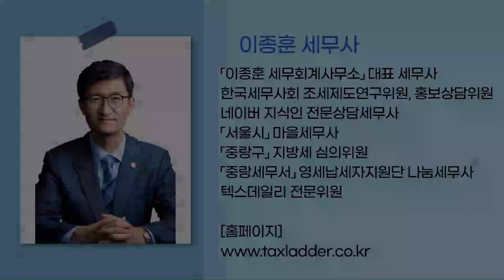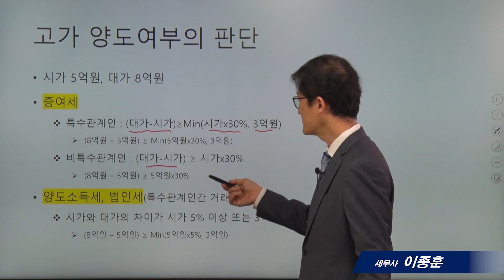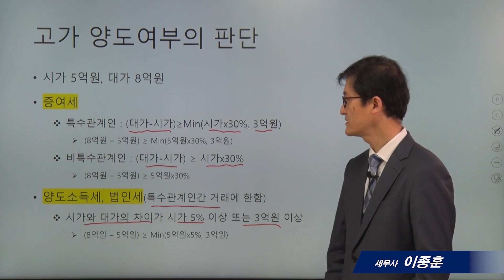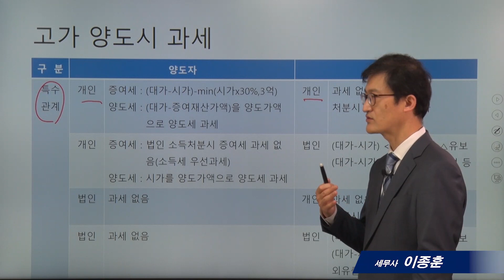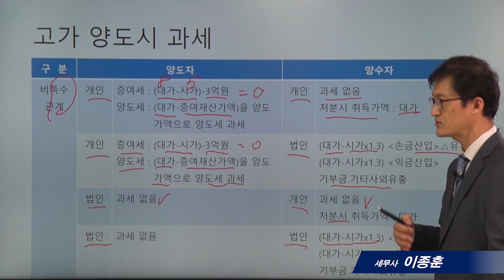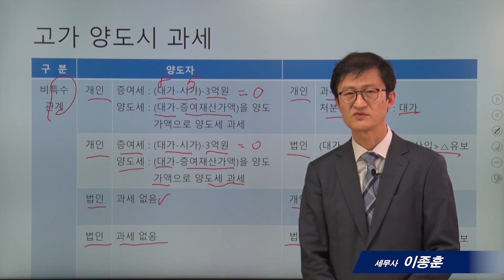[부동산 시가평가는 어떻게 하나요?]3_시가보다 높게 거래할때 문제점_이종훈 세무사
* 20년11월현재 세법으로 촬영된것이며 실제 적용할 경우에는 충분히 검토하시고, 전문가와 상의하시기 바랍니다. * 정확성을 위해 댓글로는 세무상담을 하지 않고 있습니다. 양해바랍니다.